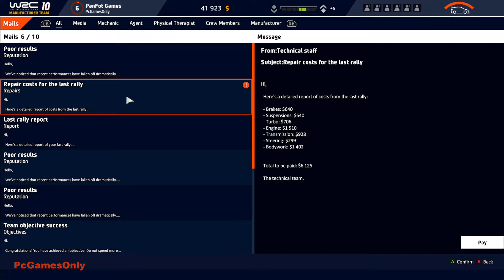WRC 10 - FIA World Rally Championship - Career Mode - Part 4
To celebrate the 50th anniversary of the championship, WRC 10 is offering a brand-new Anniversary edition, packed with new content and sensations. Relive the most intense moments from 1973 to today! WRC 10 History Mode puts your driving talents to the test through 19 historical events that require you to adapt to racing conditions of each time period.

Never-before-seen content for WRC:
- The 4 new 2021 rallies: Estonia, Croatia, Belgium and Spain
- 6 historic rallies including Acropolis, San Remo, Germany and Argentina
- 120 special stages
- 52 official teams from the 2021 season (WRC, WRC2, WRC3, Junior WRC),
- 20 legendary cars from Alpine, Audi, Lancia, Subaru, Ford, Mitsubishi, Toyota, and more...

Career Mode, unanimously hailed as one of the best-developed and most complete in a racing game, has also been comprehensively upgraded and now includes a livery editor, so you can create your own team and add your colours to contemporary cars!

With a hyper-realistic and ultra-precise physics engine, WRC 10 has made the feeling of driving even better, with better aerodynamic force, turbo and braking management, on all surfaces. The sound design has also been revamped to reinforce the immersion.

A particularly competitive eSport, with daily and weekly challenges, and clubs so you can create your own competitions, drivers can measure themselves against the community at their own levels.